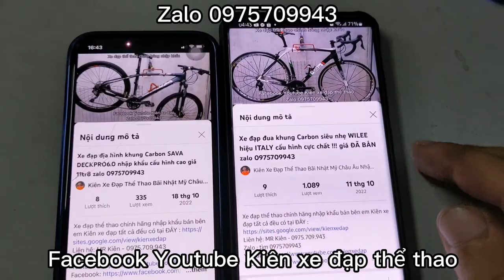Xe đạp đua TRIACE SYLA S108 nhập khẩu hiệu Mỹ chính hãng giá ĐÃ BÁN zalo 0975709943